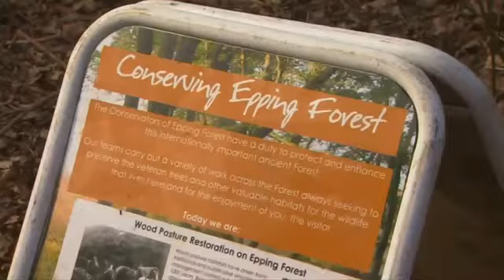Prince Harry visits Epping Forest to view the Wood Pasture Restoration Project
Prince Harry during a visit to Epping Forest to view the Wood Pasture Restoration Project, which is part of the Queen's Commonwealth Canopy (QCC) initiative on March 15, 2017 in Epping, England. The QCC is a conservation initiative which aims to create a global network of indigenous forests to benefit communities and wildlife, now, and into the future.